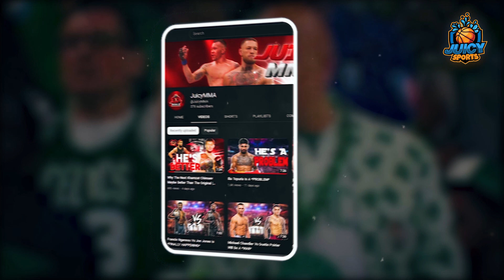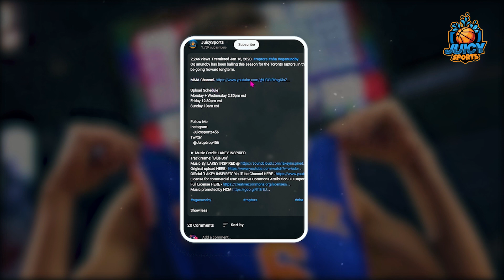Kristaps Porzingis Turns The Boston Celtics Into *CHAMPIONSHIP FAVORITES*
Kristaps porzingis was traded from the Washington wizards to the Boston Celtics. in this video I go into why I think this trade was an amazing one for Boston and why I think this move could take them over the top and to a potential NBA championship.

Shorts:

Tuesday + Wednsday + Saturday 12:00pm est